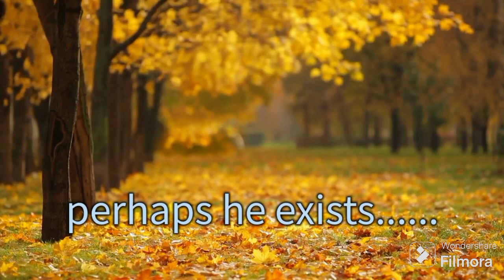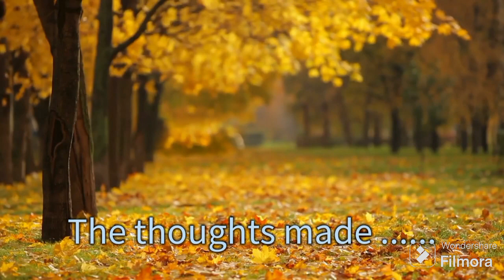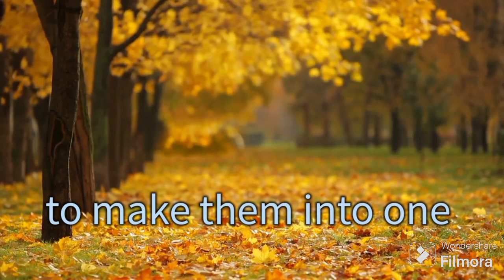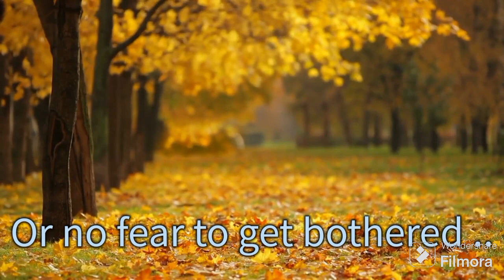"She ache" by Mouri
self written song
copy of this song is prohibited.